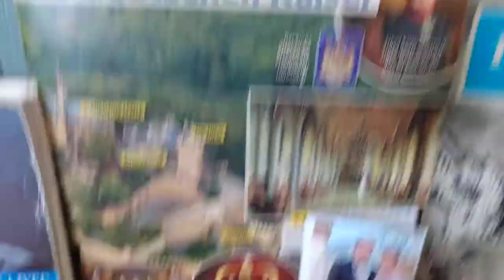The King of the Germans Georg Friedrich!